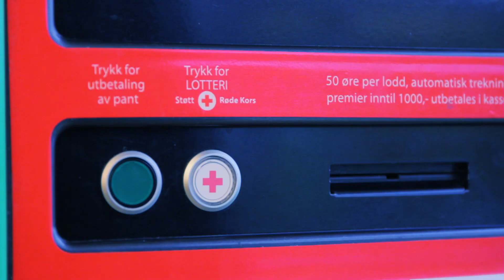Studentlommen - UKE44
Peder og crewet har raska sammen de beste tilbudene for denne uka og presenterer disse slik at du kan gjøre gode kupp for gode penger!